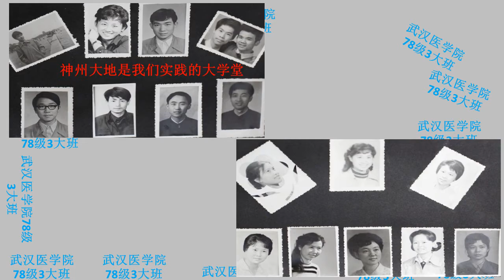让友谊地久天长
为庆祝武汉医学院78级3大班毕业30周年聚会特别制作的视频--让我们快相聚，让友谊地久天长。